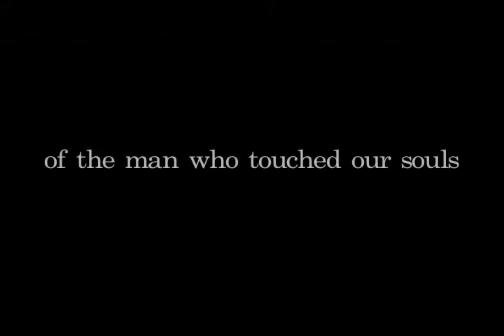Nicolas Cage: A Life in Pictures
Fake trailer for a made-up  AFI special on the life of the greatest artist of this or any generation, Nicolas Cage